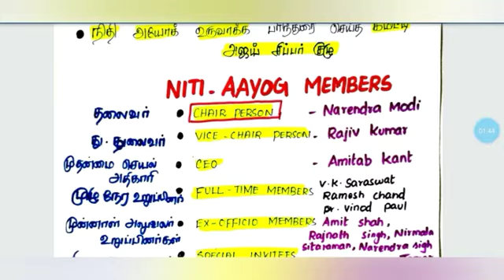group 2 economics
NITI AAYOG TNPSC
NITI AAYOG TNPSC TAMIL
tnpsc niti aayog
நிதி அயொக்  TNPSC
நிதி அயொக்
tnpsc நிதி அயொக்
நிதி அயொக்  tamil
நிதி அயொக்  shortcuts
polity நிதி அயொக்  TNPSC
tnpsc polity நிதி அயொக்
niti aayog shortcuts
planning commission and niti aayog tnpsc
niti aayog in english